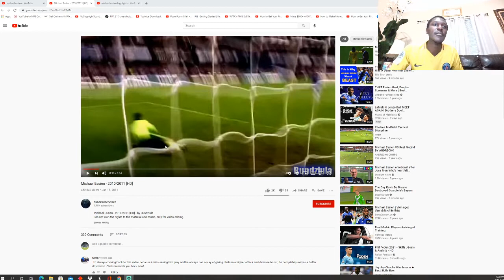REACTING TO ANOTHER CHELSEA ENGINE V12 MICHAEL ESSIEN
Chelsea midfielders were a pain in the Gluteus Maximus LOL Essien is another one. Am assassin from Ghana